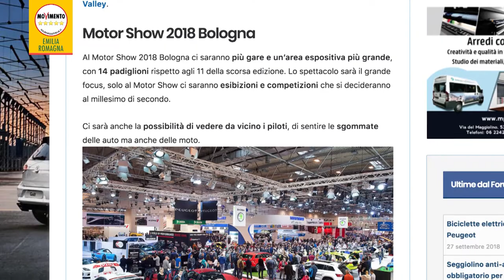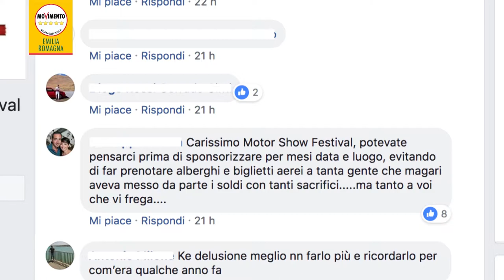Motor Show a Modena, Piccinini: "Prevedere rimborssi per chi ha prenotato aerei, treni e alberghi"